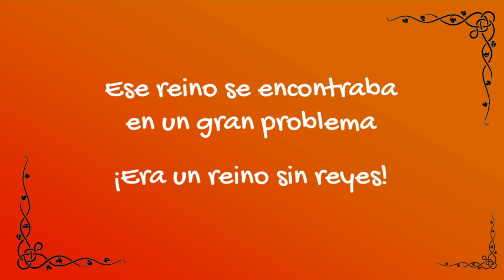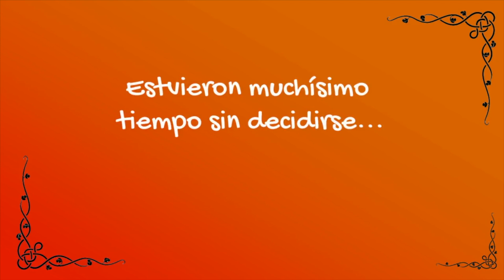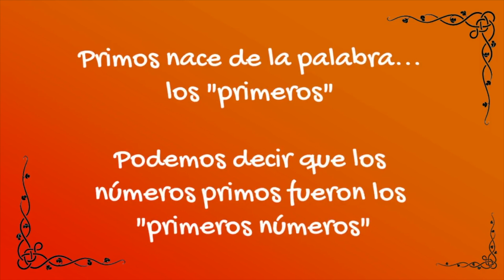Lo maravillosos números primos. Cuadernos College y Matlab presentan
Cuadernos College auspicia los videos de Matlab para llevar una matemática lúdica, práctica y cercan a más peruanos.